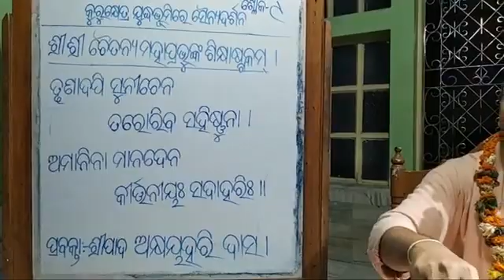Siksastakam Verse- 3 day -12 by H.G Akshyahari Das iskcon bhubaneswar